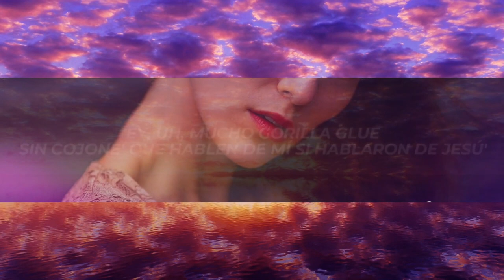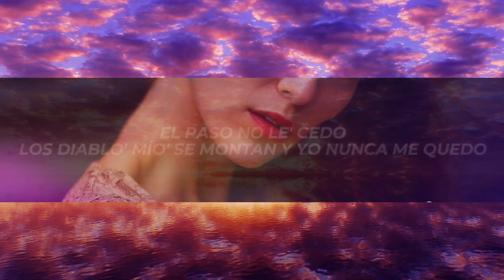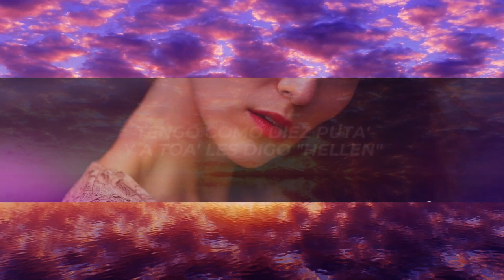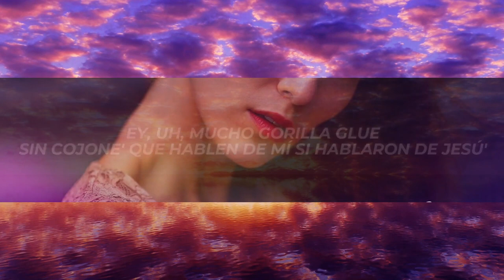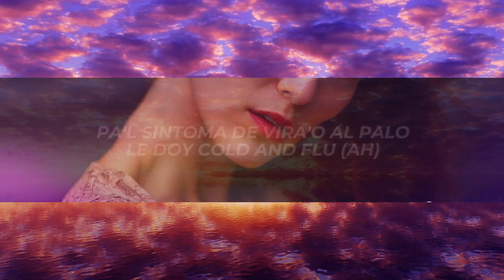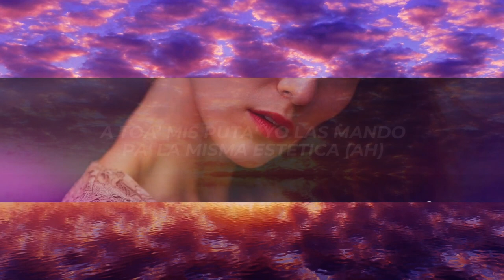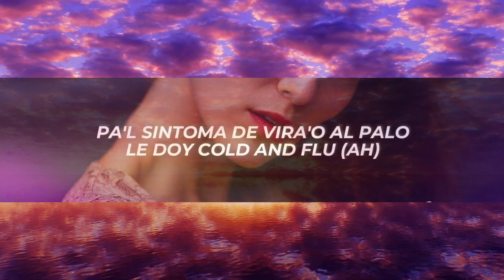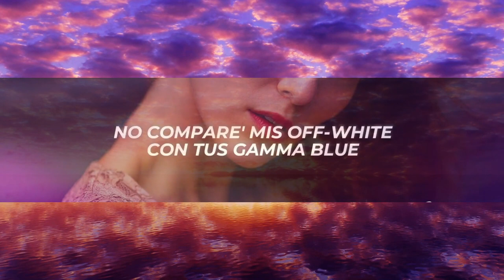Brytiago - Hellen (Letra/Lyrics) | 1 Hour Version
✖ Follow: @BRYTIAGOTV

✖ Foto:
🎤[Letra de "Hellen"]

[Coro]
¿Qué lo que? ¿Qué es lo que tú quiere'?
Tengo chavo' y mujere', estadía en hotele'
Que me cremen, no me velen
Andamo' en el valet parquea'o pa' que el carro velen
Tengo como diez puta' y a toa' les digo "Hellen"
Super Saiyan blue
Sin cojone' que hablen de mí si hablaron de Jesú'
No compare' mis Off-White con tus Gamma Blue
En la disco bebiendo Blue, no te voy a dar lu'
Ey, uh, mucho Gorilla Glue

[Verso 1]
Achú, mucho Jimmy choo
Las prendas amarilla', cabrón, como Pikachu
Pa'l sintoma de vira'o al palo le doy cold and flu (Ah)
Lo que factura', tu company los cobra en YouTube
Los código' son ética, ustede' son mi réplica
Estrellé dos McLaren y tu gato en el técnica
Exótica, riquísima, mi baby cibernética
A toa' mis puta' yo las mando pa' la misma estética (Ah)
Ey, uh, culona chiquitita
En PR bellaquita, en DR chivirica
Mi flow es mexicano porque me ven y les pica
Les mando un fuletazo y pa' la iglesia como el sica (Rra)

[Coro]
Ey, ¿qué lo que? ¿Qué e' lo que tú quiere'?
Tengo chavo y mujere', estadía en hoteles
Super Saiyan blue
Sin cojone' que hablen de mí si hablaron de Jesús

[Verso 2]
Cabron, aquí no hay miedo si se meten en el medio
El paso no le' cedo
Los diablo' mío' se montan y yo nunca me quedo
Ustedes me maman el bicho como Que—
Eh, espera, pera, pera (Ey, chécate)
¿Qué tú dice' bicho 'e perro?
En PR con las glizzy, en México ando con el fierro (Prr)
El que está por debajo del agua en un coral lo entierro
Y copiarno' a nosotro' siempre va a ser un error (Error)